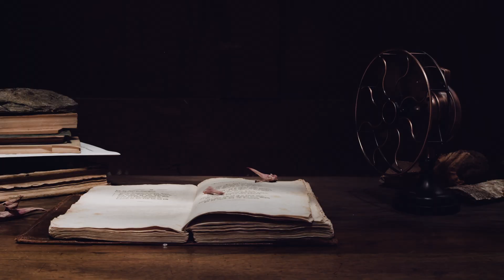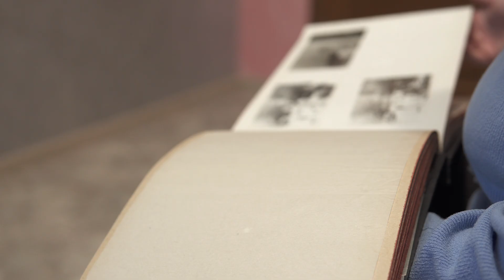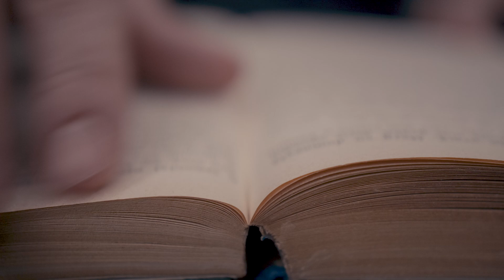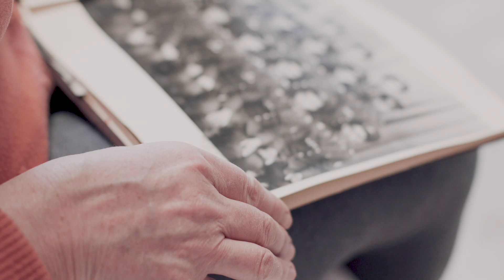Grand âge et société : entre isolement, préjugés, peur et dépendance, quel regard sur la vieillesse?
REPORTAGE - La rédaction de Caractères s'est plongée dans une réflexion autour de la vieillesse dans notre société. La vieillesse, notre avenir à tous, souffre d’une mauvaise image : isolement, inutilité, honte. Cette étape de la vie est mal perçue, mal vécue, jusque dans notre langage où les mots que nous employons sont souvent réducteurs. Pourtant cet âge de la vie recèle plusieurs trésors : le temps long du grand âge permet de se consacrer aux choses dont la vie active nous prive, les découvertes qui nous y attendent, comme la grand-parentalité ou la retraite, sont tout aussi palpitantes que celles des autres âges. Pourquoi posons-nous un regard négatif sur la vieillesse ? Pourquoi a-t-on si peur de vieillir ? Comment vivent nos grands-parents ? Comment comprendre et appréhender ce passage obligé de la vie ?

Auteur : Jonathan Benzacar
Prises de vues : Naéva Rungassamy, Hugo Potiron
Montage : Hugo Potiron

Nous remercions pour leur contribution à ce reportage : Julie Benzoni (images de son reportage "Vivre ensemble" sur la Marpa école),  Anne-Sophie Housseau, Roger Blond, Michel Billé, Marie-Françoise Fuchs, Surya Giri, Florence Hugonot, ainsi que l'ensemble du personnel de l'hôpital Henry Dunant.

Retrouvez plus de contenus sur notre site Web officiel